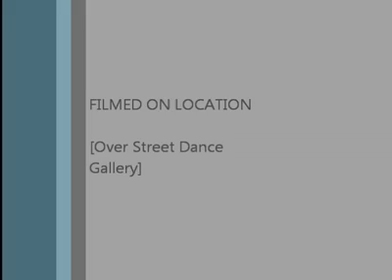Jamon Reese x Omarion paradise x Choreography